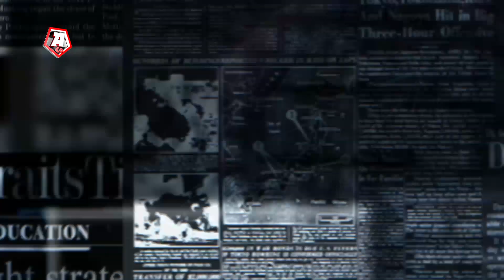A MILLIONAIRE CAME BACK TO HIS NATIVE VILLAGE AND TOOK DOWN ALL HOUSES! PEOPLE GOT REALLY SCARED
Chinese millionaire Xiong Shuihua demolished all huts in the village he grew up in and bought everyone houses. For free!
 Recommend:
GIRLS FOUND A WOLF IN A FREEZING COLD WATER. THEN THEY DID SOMETHING THAT TOUCHES YOUR SOUL!